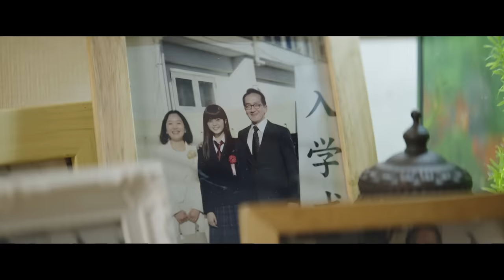映画『ザ・ファブル 殺さない殺し屋』主題歌ミュージックトレーラー【大ヒット上映中！】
最強の殺し屋が挑む究極ミッション！誰も殺さず、最狂の偽善者から、訳ありの少女を救出せよ。

どんな相手も6秒以内に仕留める――伝説の殺し屋“ファブル”（岡田准一）。
ある日、ボス（佐藤浩市）から「一年間、誰も殺すな。一般人として“普通”に生きろ」と命じられ、佐藤アキラという偽名で、相棒・ヨウコ（木村文乃）と共に一般人のフリをして暮らし始める。猫舌で変わり者のアキラは、今日もバイト先の社長（佐藤二朗）と同僚のミサキ（山本美月）と関わりながら‹プロの普通›を極めるため奮闘中。
一方この街では、表向きは子供を守るNPO代表だが、裏では緻密な計画で若者を殺す最狂の男・宇津帆（堤真一）が暗躍。凄腕の殺し屋・鈴木（安藤政信）と共に、かつて弟を殺した因縁の敵・ファブルへの復讐に燃えていた。
同じ頃アキラは、4年前のある事件で自分が救えなかった車椅子の少女・ヒナコ（平手友梨奈）と偶然再会し、これが後に大騒動へと発展する――！

出演：岡田准一
　　　木村文乃    平手友梨奈　　安藤政信
　　　黒瀬　純　　 好井まさお　　橋本マナミ　　 宮川大輔
　　　山本美月　　佐藤二朗　　井之脇海　／　安田　顕　／　佐藤浩市
　　　堤　真一
原作：南勝久『ザ・ファブル』（講談社「ヤンマガKC」刊）
監督：江口カン
アクション監督：横山誠　　ファイトコレオグラファー：岡田准一
主題歌：レディー・ガガ＆アリアナ・グランデ「レイン・オン・ミー」(ユニバーサル ミュージック)
企画・製作：松竹×日本テレビ
配給：松竹株式会社
制作プロダクション：ギークサイト